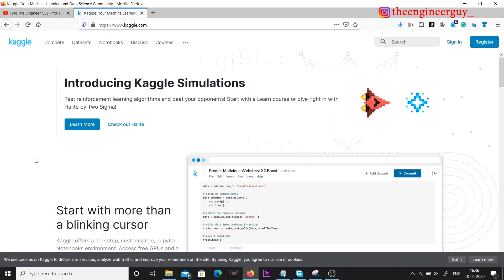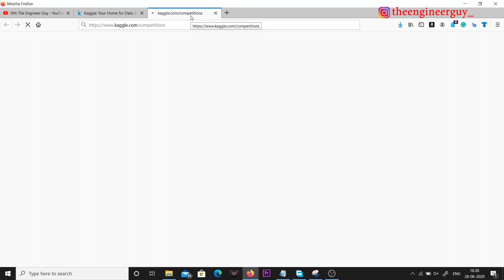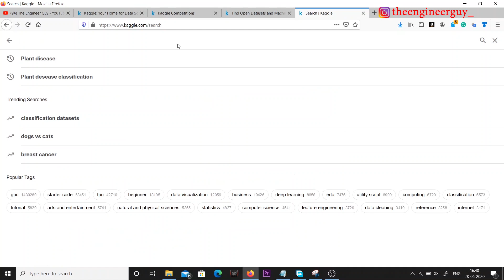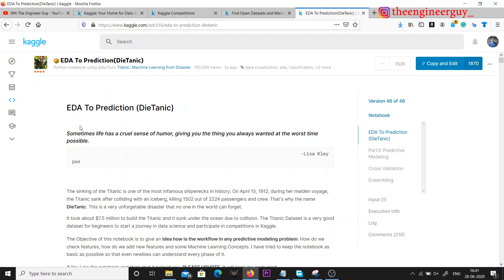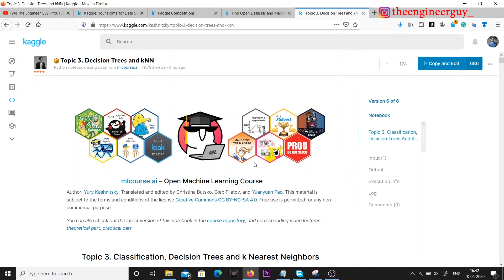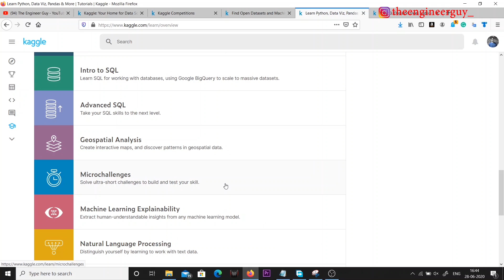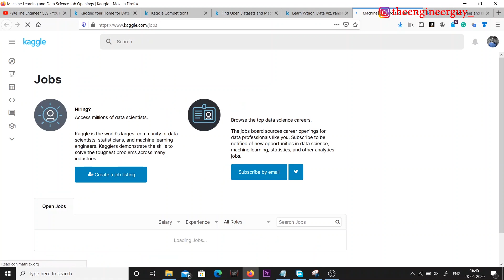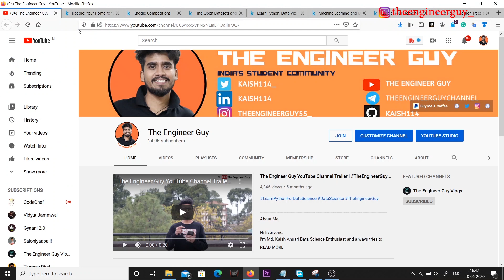Best Platform To Learn Data Science For Free | What Is @kaggle ? | Kaggle Free Data Science Course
Topics Covered:
data science
kaggle
kaggle data science
kaggle courses
kaggle micro courses
r for data science
kaggle competition
kaggle titanic
kaggle dataset

titanic dataset
365 data science
data science companies
kaggle python
big data science
kaggler
anthony goldbloom
data science competitions
kaggle projects
data science and artificial intelligence
About Me:
Hi Everyone,